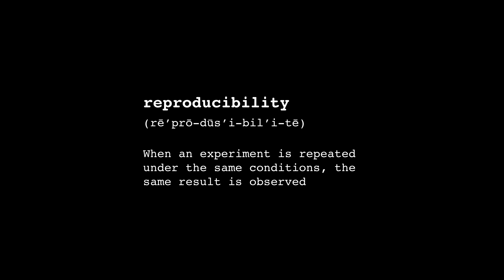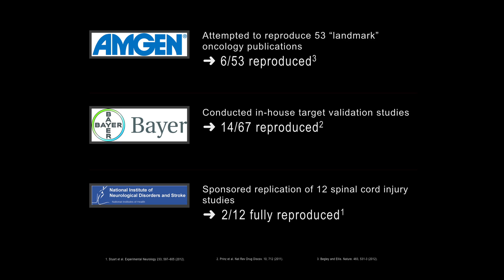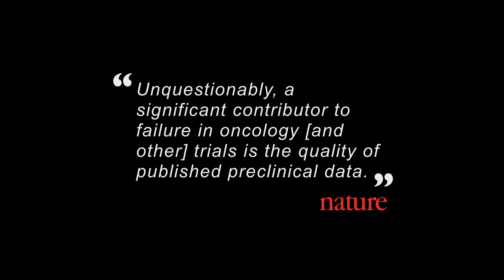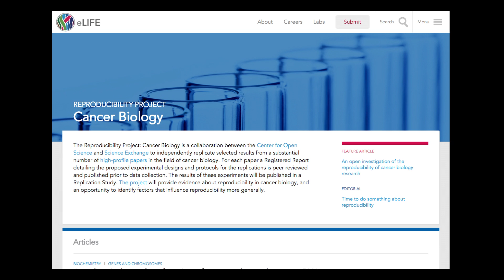Prioritizing reproducibility for scientific advancement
Founder of Science Exchange Elizabeth Iorns identifies an integral missing piece in the research workflow and explains the cultural underpinnings of why it is so often shunned by science.